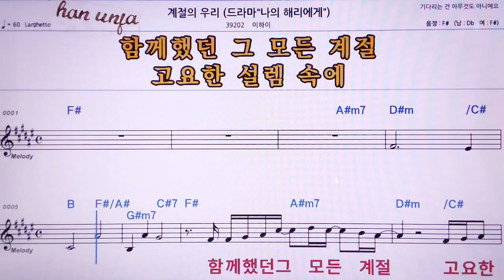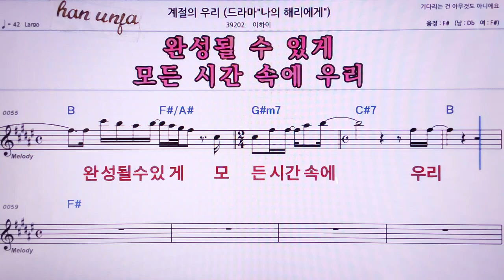💖계절의 우리/이하이 👍MR,노래방, 악보, 코드,Karaoke With Sheet Music